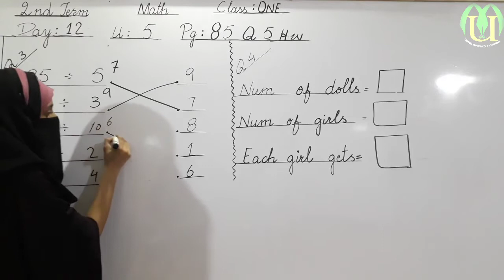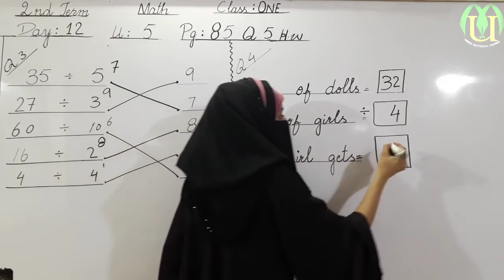class 1 mathematics lecture 12